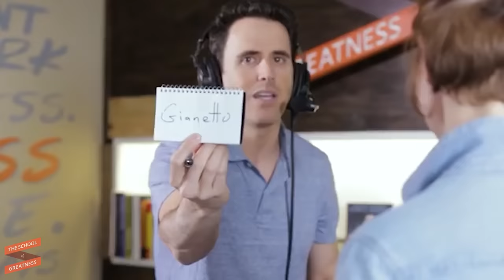5 Psychological Tricks To READ ANYONE! | Evy Poumpouras & Chris Voss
0:00 - Intro
0:29 - How To Get The Truth Out Of Anyone
0:18:58 - Use This Formula To Read Someone
0:43:52 - How To Persuade Anyone
1:14:52 - The Steps To Being Influential
1:40:54 - How To Master Any Negotiation